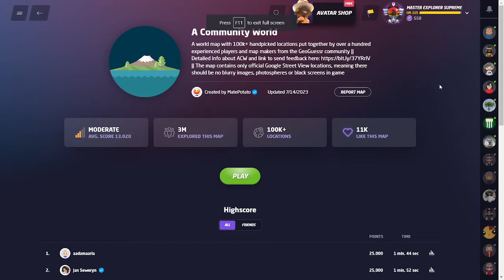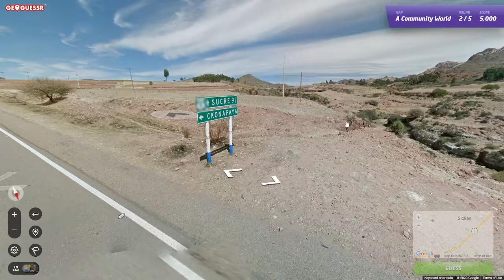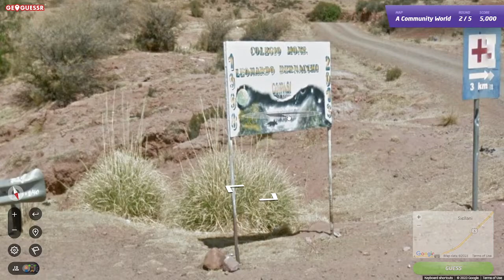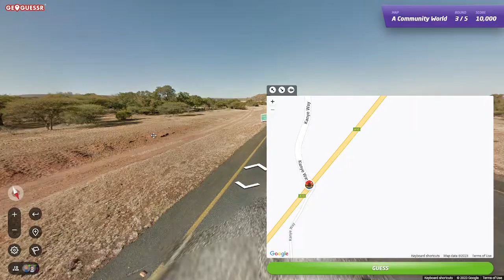ACW 25k in 7 min